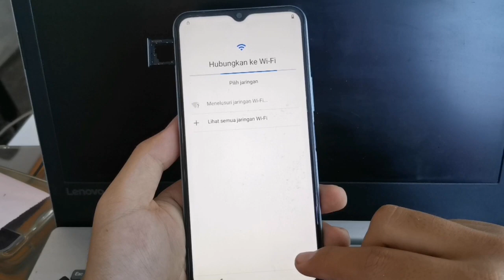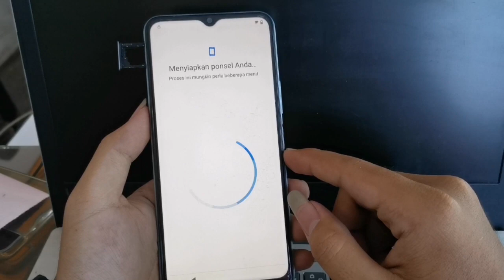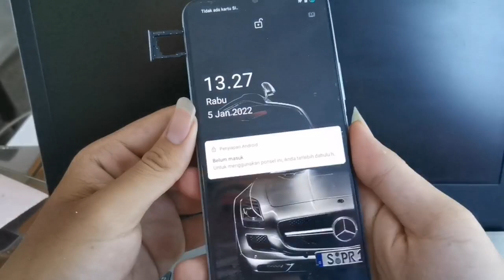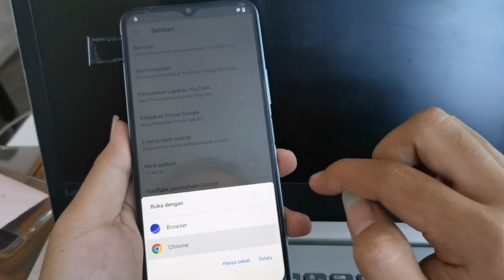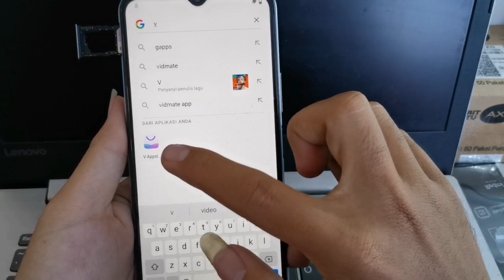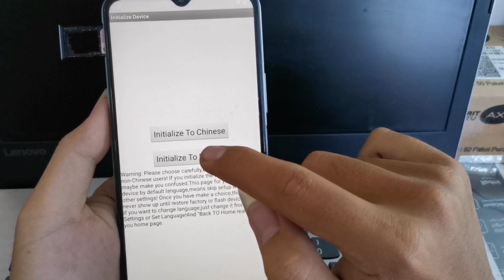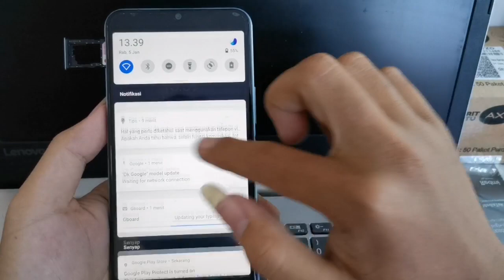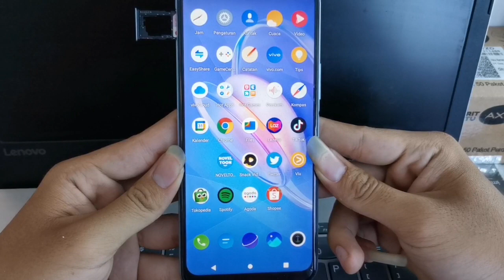TERBARU! FRP Bypass Akun Google Vivo Y12s 2021 | Android 11 | Metode Terbaru 2022 | Tanpa PC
Hai SOBAT Review.
Kembali lagi ke sekmen service, ada servisan yg baru masuk ini ada Y12s 2021  android 11.  Berbeda dengan video yg prnah saya upload sebelumnya tntang vivo y12s lama  mengunakan android 10
.  Simak baik baik tutorialnya.